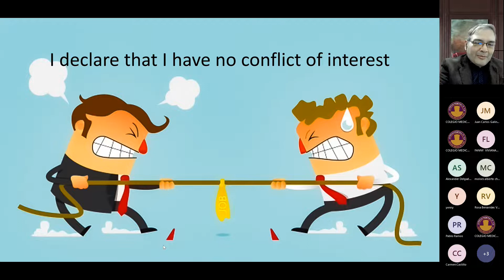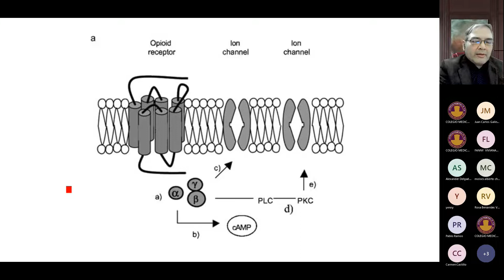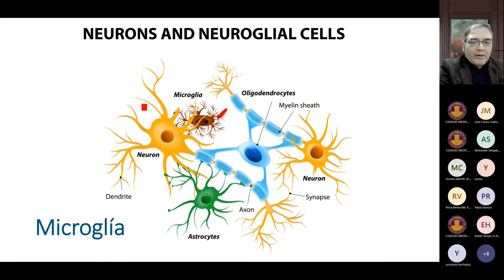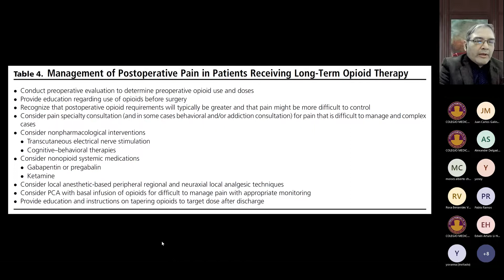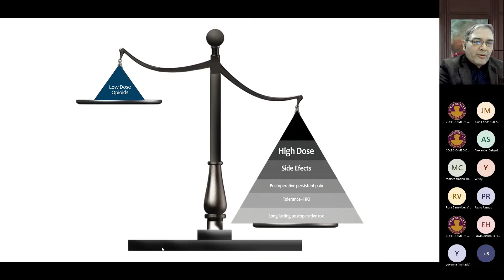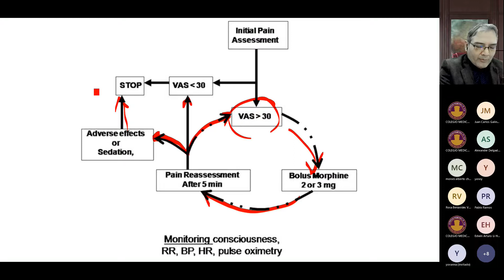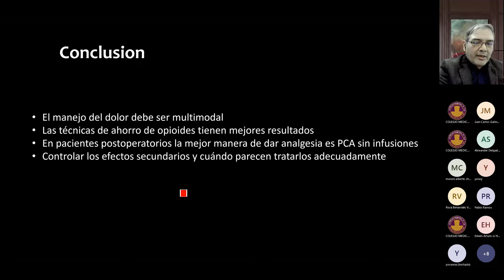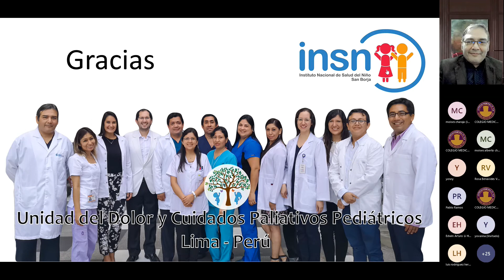OPIOIDES PARA EL MANEJO POST OPERATORIO